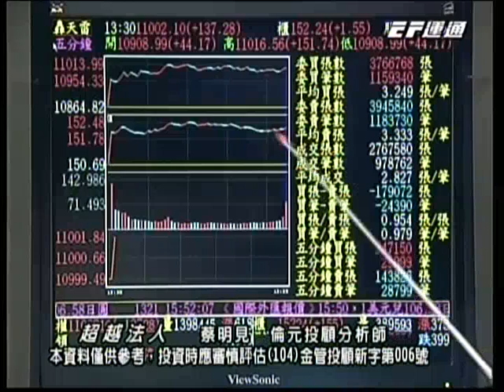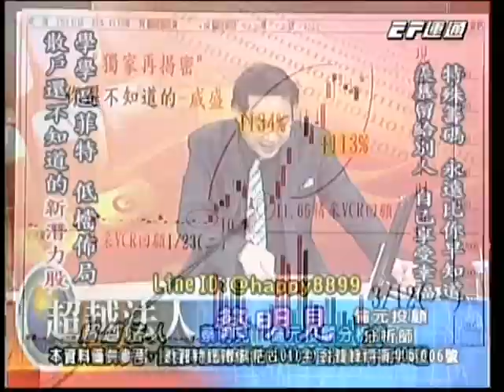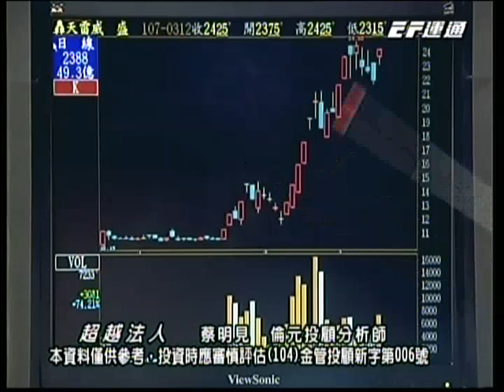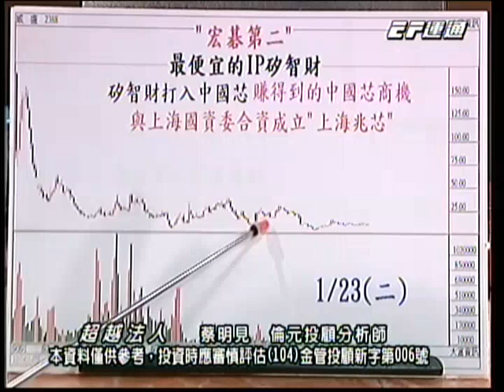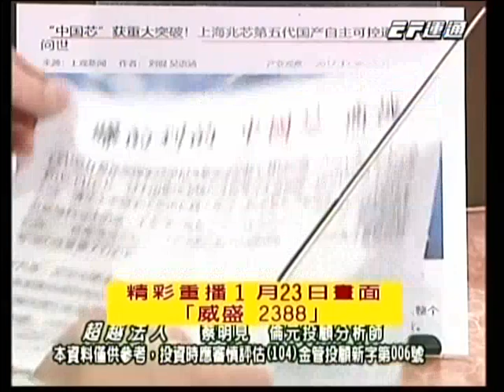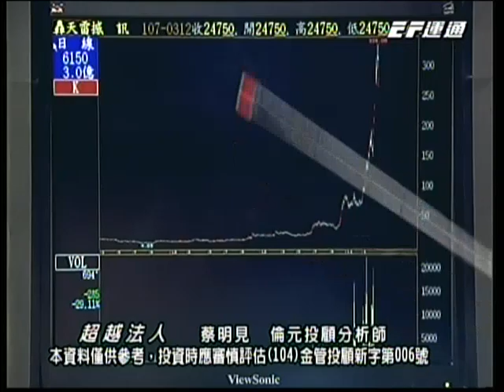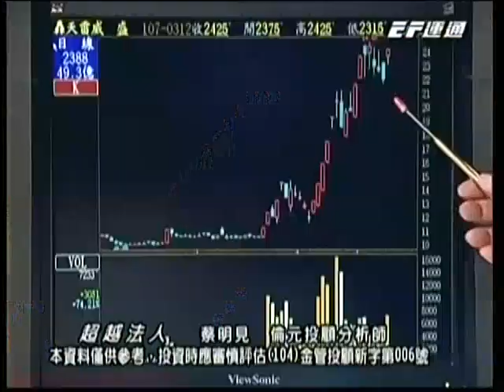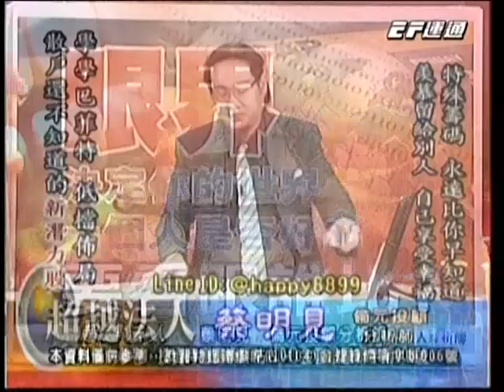20180312 1930 蔡明見 超越法人